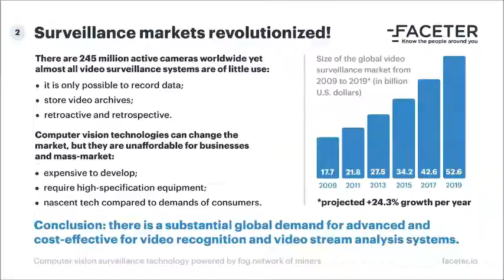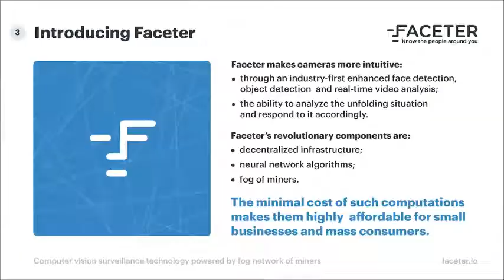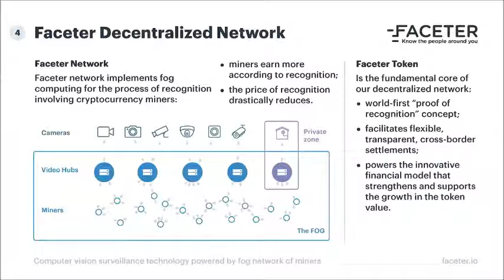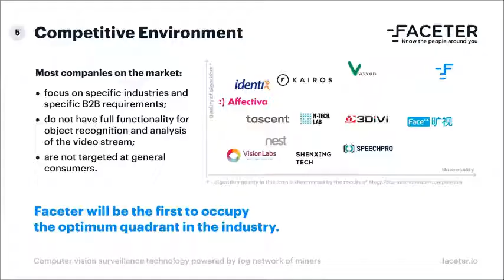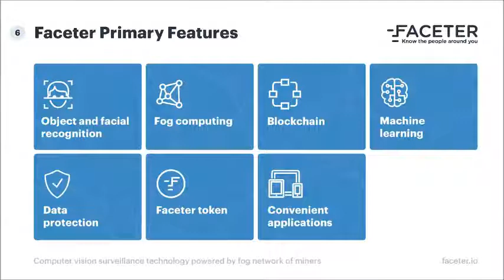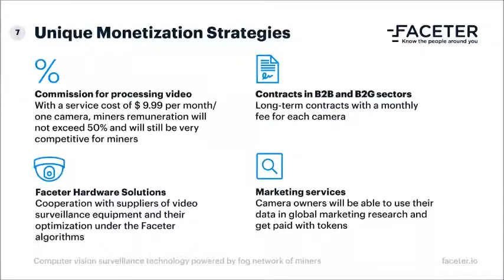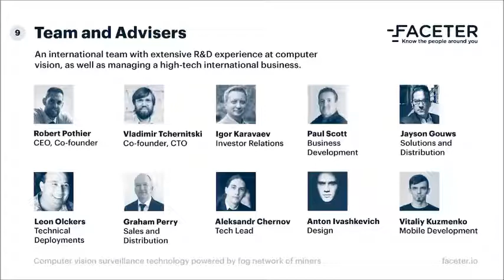Robert Pothier - Crypto Economy World Tour